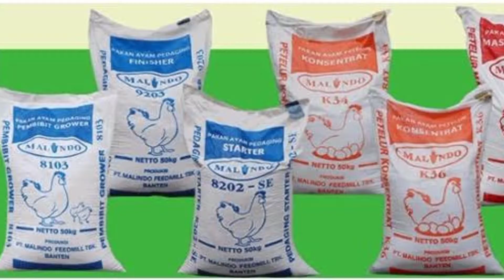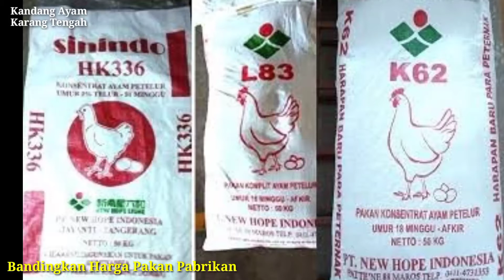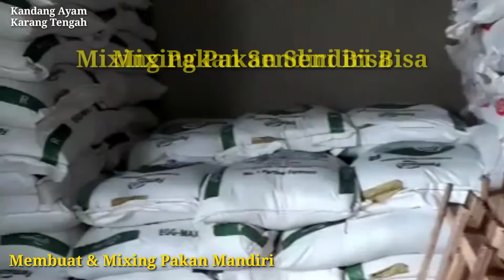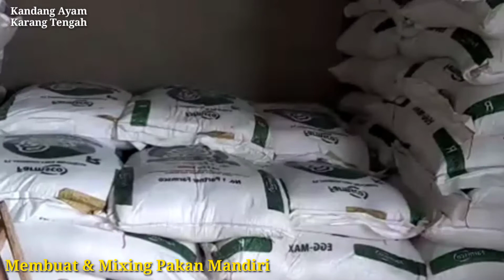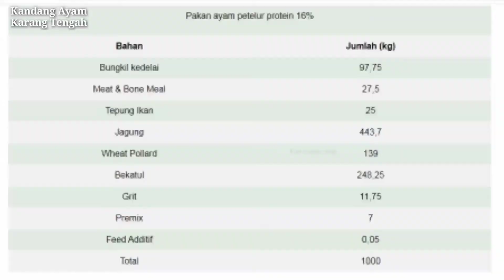PAKAN AYAM PETELUR RACIKAN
hay sedulur Ngapak Tren..
kembali maning ya..

video kali ini kita siasat pakan ayam petelur agar lebih hemat